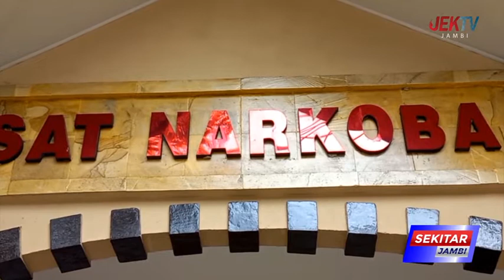POLISI BURU REKAN DUA BANDAR GANJA